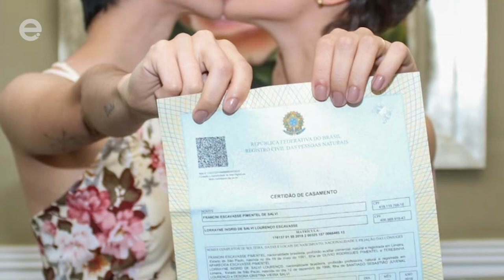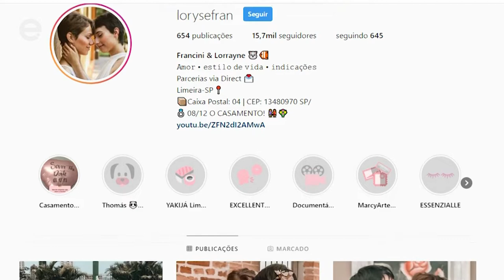EMOCIONANTE: Conheça a história de Lorys e Fran